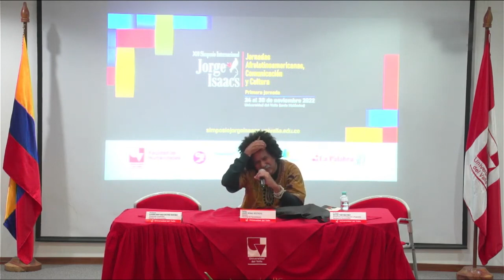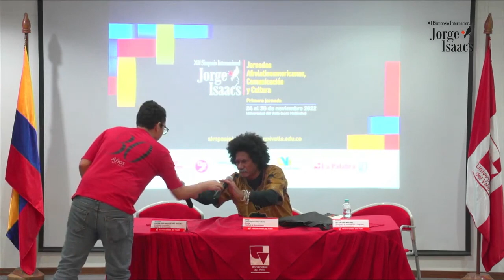Conferencia Movimientos afrovenezolanos y sus retos hoy - XII SIJI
Conferencia
Movimientos afrovenezolanos y sus retos hoy
Conferencista: Profesor Jesús “Chucho” García – Doctorando de la Facultad de Arte y Cultura Latinoamericana – Universidad Experimental Libertador – Venezuela.
Presenta: Darío Henao Restrepo -Decano de la Facultad de Humanidades de la Universidad del Valle.
 XII Simposio Internacional Jorge Isaacs
Jueves, 24 de noviembre 2022 - 3:00pm